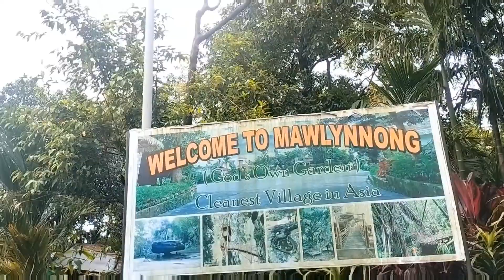maghalaya dauki foot bridge 😱😱//Dauki & Bangladesh border😱assames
cherapunji
cherrapunji tourist places
cherrapunji rain
cherrapunji hotels
cherrapunji vlog
cherapunji waterfall
cherrapunji tour
cherrapunji meghalaya
cherrapunji homestay
cherrapunji lottery sambad
dawki river maghalaya
dawki
dawki to cherrapunji
dawki Bangladesh border
dawki nakhra wali dj song
dawki maghalaya
dawki lake shillong
dawki tourist places
dawki shillong
dawkis
cherrapunji hotels
cherrapunji hotels and resorts
cherrapunji hotel room
cherrapunji hotels low price
cherrapunji hotels price
cherrapunji best hotels
cherrapunji cheapest hotel
shillong cherrapunji hotel
maghalaya cherapunji hotel